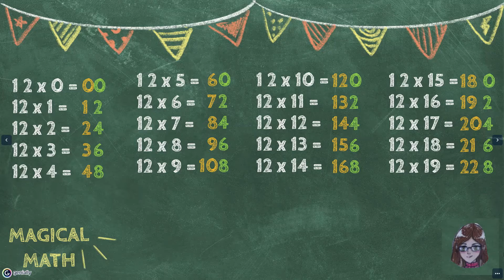MAGICAL MATH - trick 9 (sprytna matma - patent na mnożenie przez 12)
Zapraszam do zapoznania się z innymi  materiałami zamieszczonymi na moim kanale.

Prezentacja została stworzona w Genially.

Fragmenty ilustracji wykorzystane w materiale należą do autorów
i właścicieli praw autorskich.